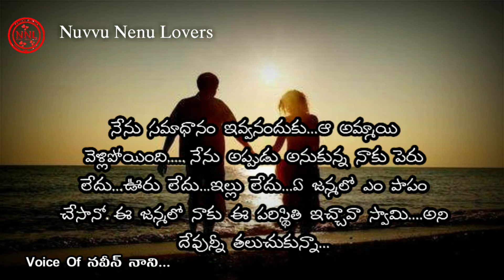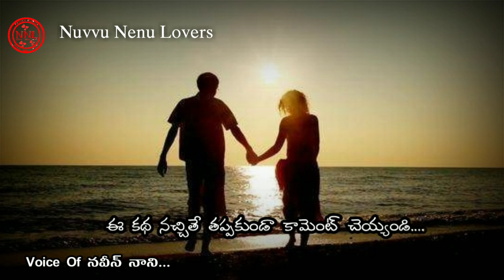Emotional love story ...2019 || Nuvvu Nenu Lovers..Pavan Bunga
Telugu love songs 2019. telugu whatsapp status. telugu love failure songs .Telugu movies 2019 .Telugu storys .Pavan bunga storys .Telugu romantic videos.telugu storys 2019 .Hart tuchhing videos .Telugu girls storys .Telugu love failure boys storys.hasband and wife storys.best love videos .Best videos of telugu .Telugu motivatie videos.

నా వీడియోస్ మీకు నచ్చినట్లు అయితే నా ఛానల్ ని సబ్క్రిబ్ చెయ్యండి..

నా ఛానల్ ని సబ్క్రిబ్ చేసిన ప్రతి ఒక్కరికి నా హృదయపూర్వక నమస్కారాలు..

Plz Don't use voice with out my permission..

VOICE OF : MN NANI CREATIVE NAVEEN NANI

TQ ALL